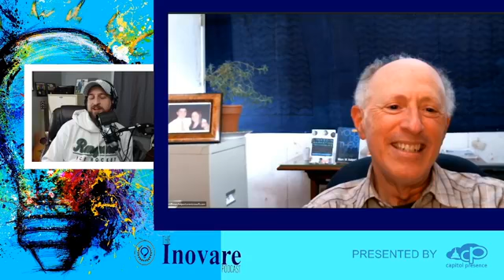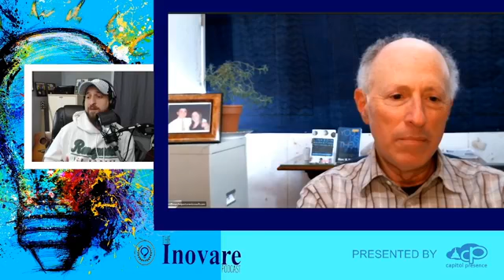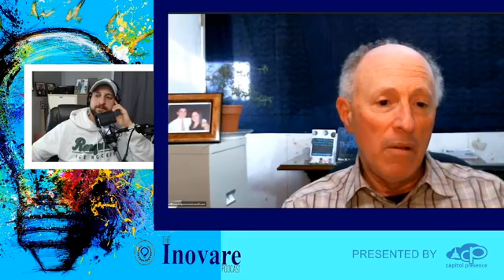Inovare Podcast LIVE feat Marc Halpert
Marc W. Halpert is a self-described “multi-preneur.” leaving the corporate finance world in 2001, Marc has started 3 companies, all of which he still operates. In 2010 he started his third company, connect2collaborate, to spread his LinkedIn and networking evangelism to train and coach others. He offers professionals the opportunity to better explain their brand and positioning on their to tell their story.